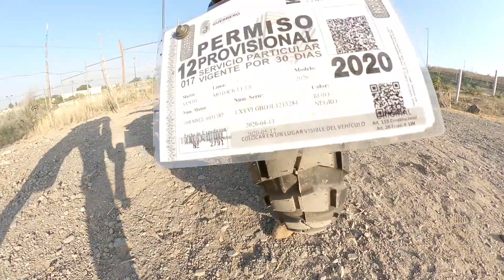🔥 Compre Llantas AGRESIVAS para la Moto [Motovlog]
La Vento V Racer 250 con nuevas llantas
Metzeler Karoo 3 y BTRubber

leoncillo.negocios@hotmail

PRUEBAS DE MANJEO
VERSUS Y COMPARACIONES